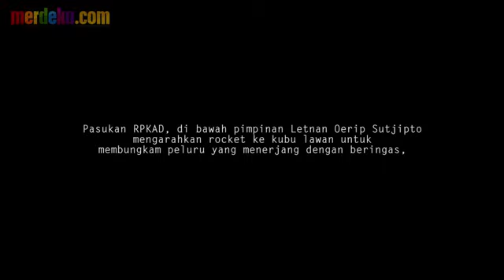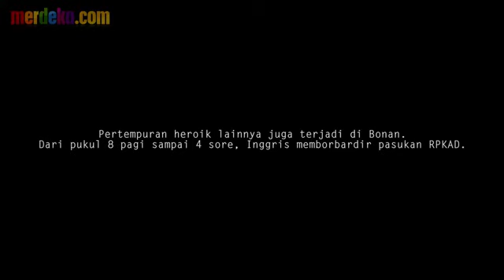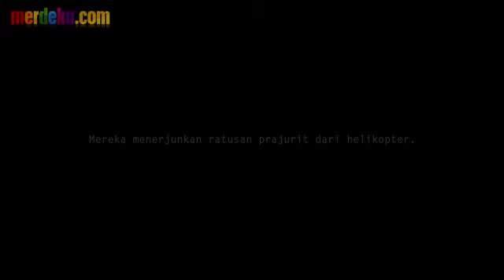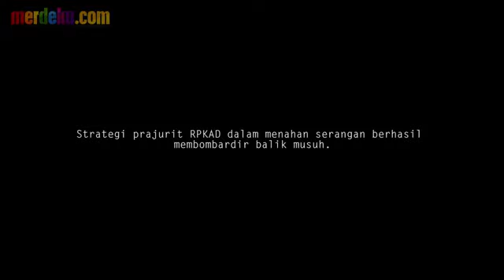50 Prajurit RPKAD atau Kopasus menggempur tentara Inggris